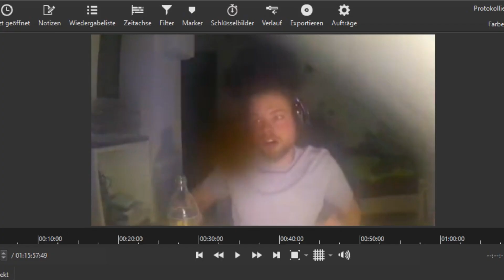Das Video endet, wenn wir ein Kleeblatt bekommen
Endlich mal wieder Trashi yaaayyyy
Songs werden im Video unten links genannt
Falls ihr Videoideen habt, dann schreibt das gerne in die Kommentare :)
Checkt mal meinen Icon-Ersteller ab, der Profilbild, Icon, Banner und vieles weitere erstellt hat :)